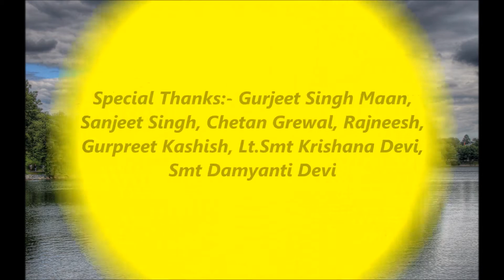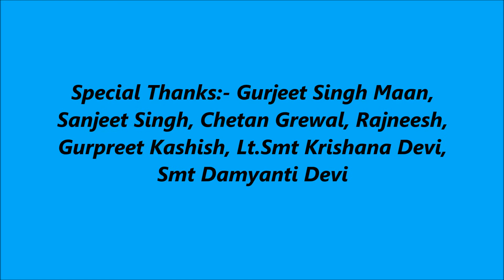AAYA RI SASAD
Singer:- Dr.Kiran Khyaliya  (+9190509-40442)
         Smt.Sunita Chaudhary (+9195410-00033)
Music & Recordings:- Murari Verma Sirsa (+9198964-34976)

Special Thanks:- Gurjeet Singh Maan, Sanjeet Singh, Chetan Grewal, Rajneesh, Gurpreet Kashish, Lt.Smt Krishana Devi, Smt Damyanti Devi